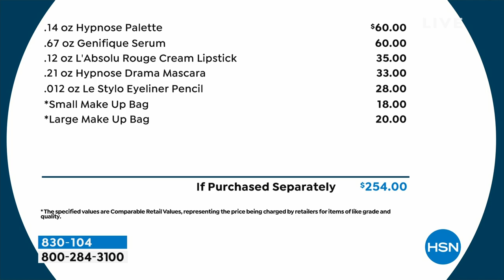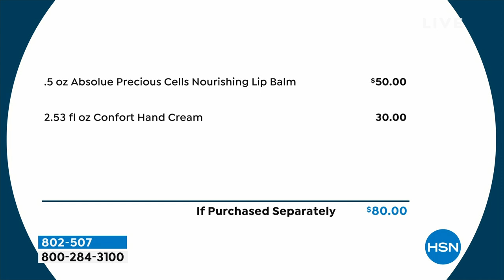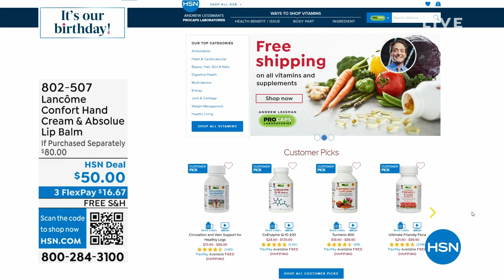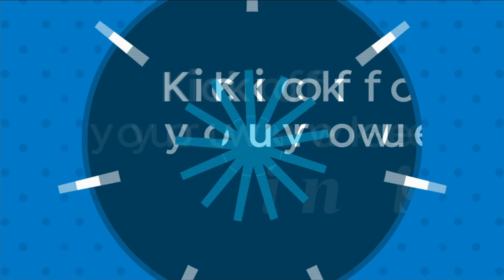HSN | Lancome Paris Beauty Celebration - All on Free Shipping 07.26.2023 - 06 PM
From expert skincare to makeup, discover Lancome's most coveted must-haves - all with FREE shipping!